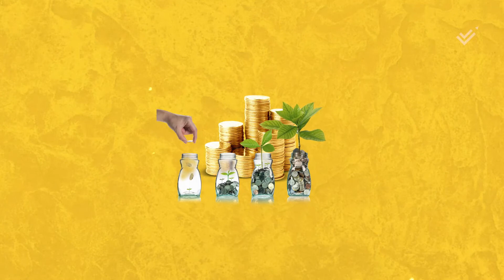Why Do We Celebrate Diwali? | Diwali 2020 | Superphat Studio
Superphat Studio brings to you a video on occasion of Diwali 2020 where we answer your question of, why do we celebrate diwali? The video consists of 7 scientific reasons as to why we celebrate the festival of Diwali. They are all backed with reasoning and give meaning to everything we do on diwali from lighting diyas to performing laxmi pooja to giving gifts and sweets.

Make sure you watch the video whole to know all the aspects of our Diwali celebration and like the video if it was informative to you. Do comment and share it so more people can know about these scientific reasons behind celebrating diwali.

Also, Superphat Studio wishes you a very Happy Diwali.

Voice: Shailesh Kerkar.

Editor: Kishan Poojari.

Producers: Rushali Morye, Sagar Morye.